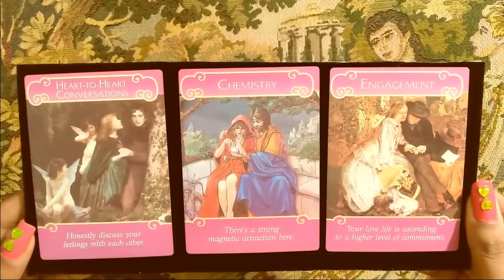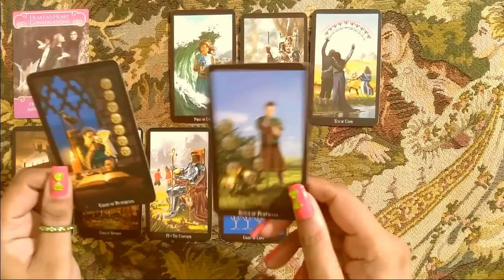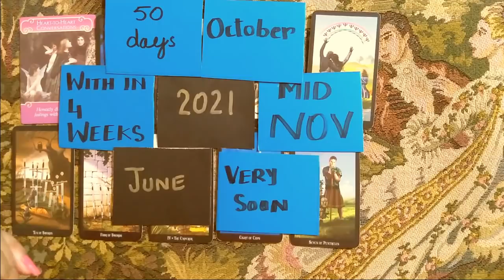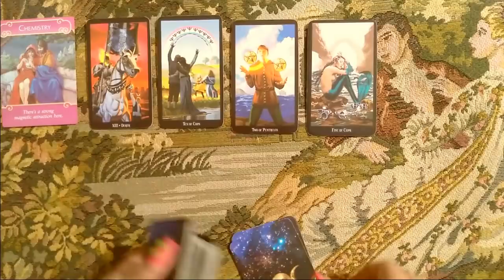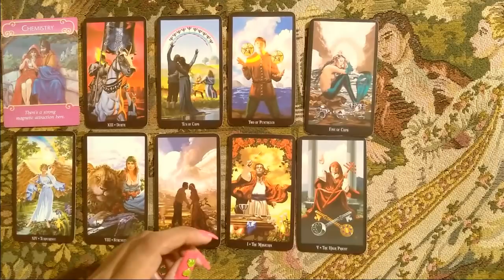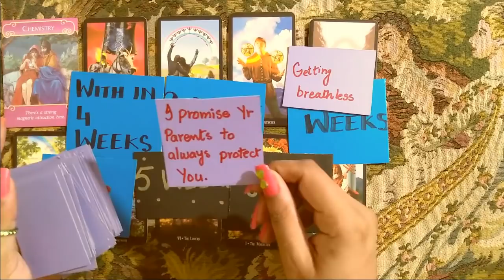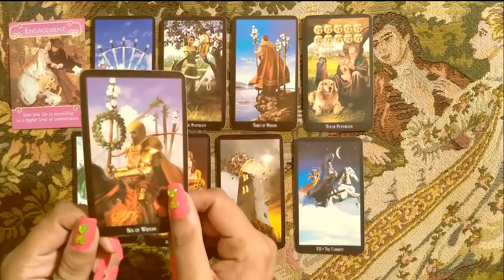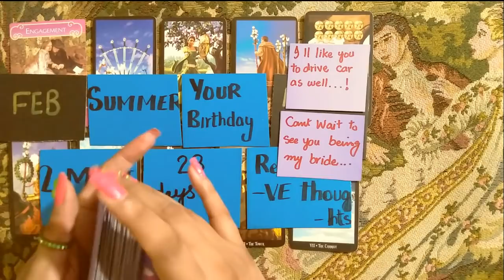hindi tarot reading soulmate kab milay ga couple travel love message union future spouse honeymoon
blessings tarot
card 1=  1:05
card 2=  15:26
card 3=  27:36
kya wo mujse shadi kre gay
husband income sources
meri shadi kab tak hogi?
shadi tarot card reading in hindi
shadi tarot card reading in urdu
indian tarot reader
pakistani tarot reader
asia tarot reading
USA tarot reading in hindi
apka future spouse kon hoga?
life partner kon hoga
kya wo apke life partner hain?
kya wo mujse pyar karta hay?
meri shadi kis se hogi?
kya 2020 me shadi hojae gi?
shadi wedding time frame
kab meri shadi hogi
kitni dair tak shadi hogi?
wedding date
kis saal shadi hogi
wo apko kaisay treat karain gay?
life after wedding kaisi hogi?
soulmate kon hay
kya wo wapis ayeg